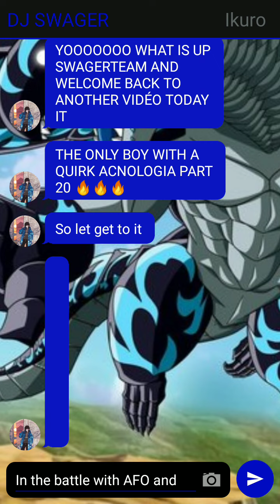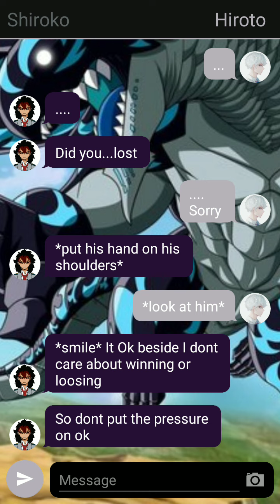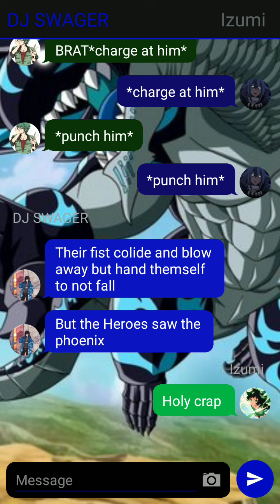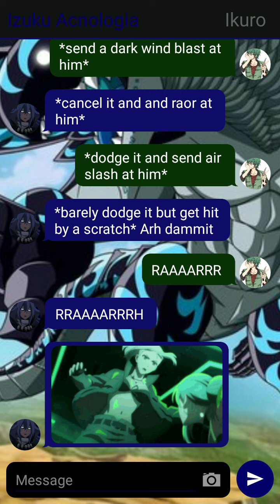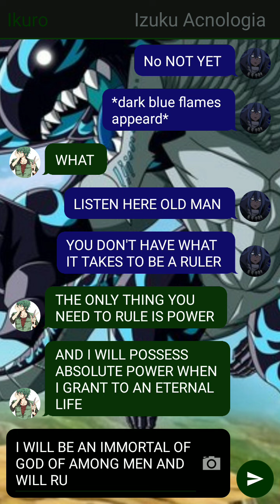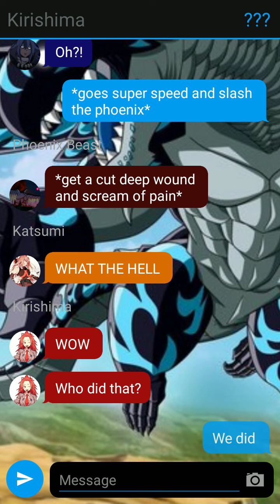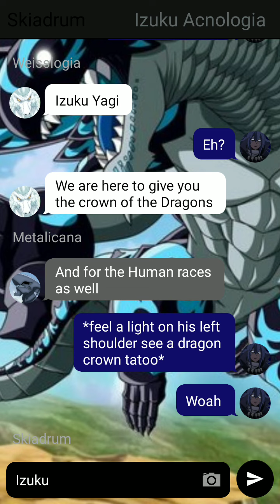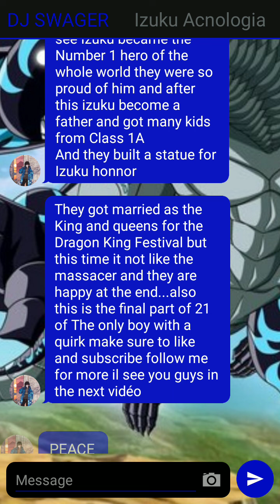The Only Boy with a Quirk part 20 final